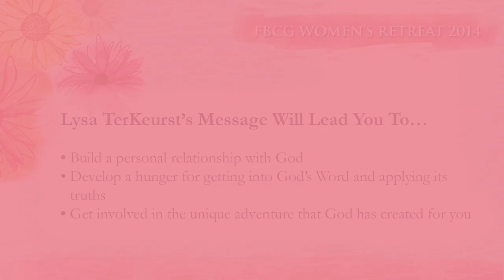2014 Women's Retreat Promo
Director of Women's Ministries, Lorene Coffey